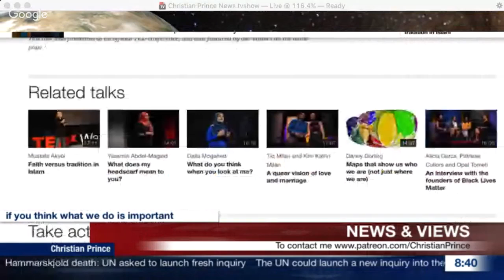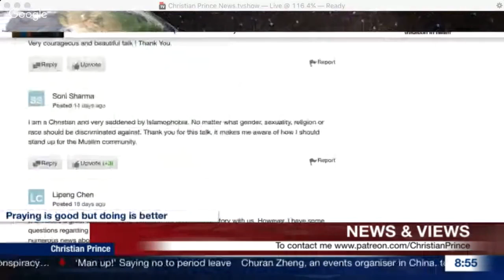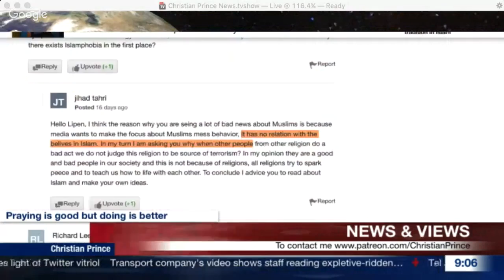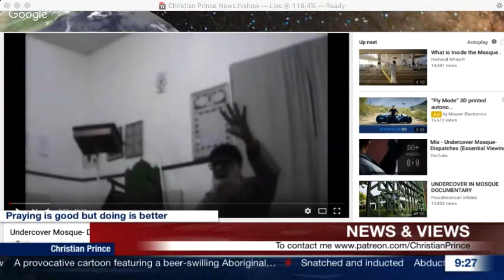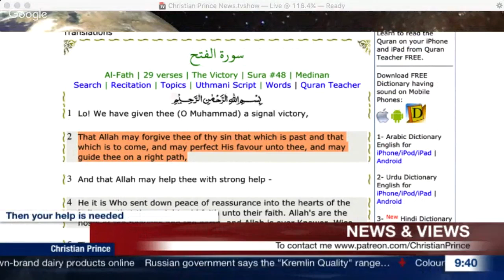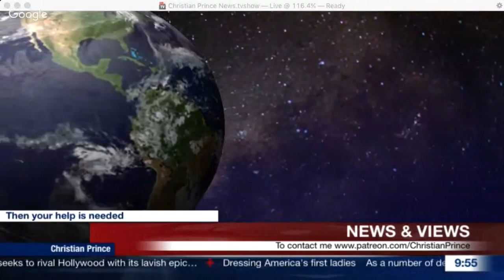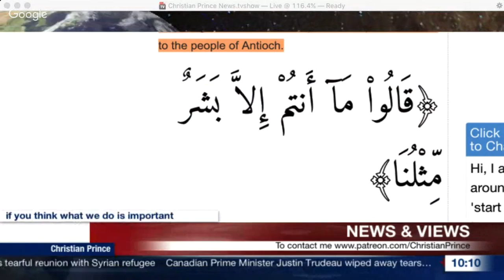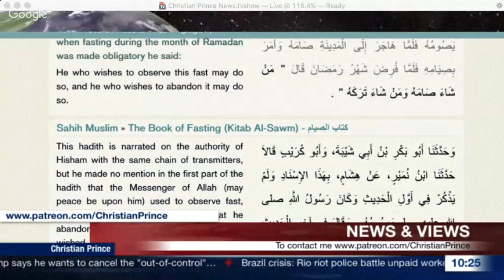TED Talk Islamophobia In West - Christian Prince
A Must Watch regarding Islam and Islamophobia in west how and how it is presented.

Christian Prince is an author and Christian apologist.
Christian Prince was born and raised in a Christian family in the Middle East.He is a native Arabic speaker. After his teachers criticized his religion, he determined to study Islam and earned a degree in Islamic Law (Sharia Law) & Civil Law. He is the author of *"The Deception of Allah"* and *"Qur'an And Science in Depth"* if you speak French *Les secrets du prophète arabe*
has posted thousands of videos on YouTube showing him debating various Muslim scholars on Paltalk like Shia scholar Husham Al-Husainy. He uses the pseudonym Christian Prince for his protection.